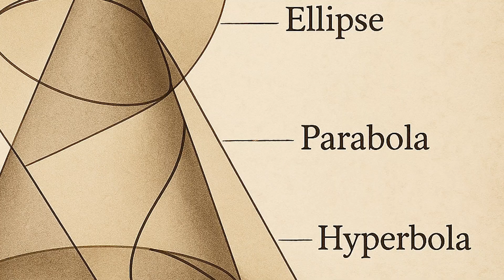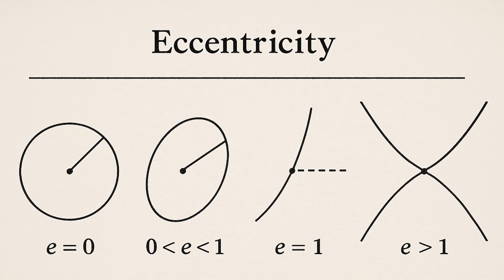Apollonius of Perga – The Great Geometer Who Changed Math Forever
Discover the incredible legacy of Apollonius of Perga, one of the greatest minds of the ancient world. Born in present-day Antalya, Turkey, he revolutionized geometry with his work on conic sections, introducing the terms ellipse, parabola, and hyperbola. Learn how his ideas laid the foundation for analytical geometry, influenced astronomy, and shaped modern science.
From the Library of Alexandria to satellite orbits — his impact lives on!